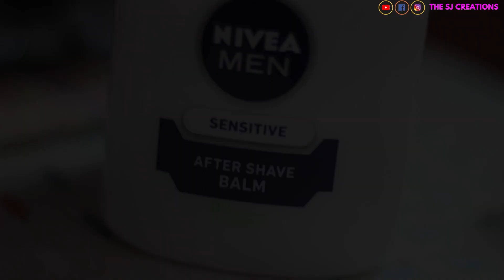Super Easy Christmas Glam Makeup Tutorial | Green & Red Lips For Christmas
Hye Hiee!!
Here's my links! So we can chat all day err day...hehe :)

So, Today's video kicks off all the Christmas & holiday looks of this season! :)

1. Nivea After Shave Balm(as a primer)

2. Lakme Absolute Mattreal Skin Natural Mousse 16hr - Ivory Fair

3. Nicka K Corrector & Concealer - CC02

4. Coloressence Satin Smooth Highlighter Blusher SH-1

5. Maybelline New York Fashion Brow Duo Shaper - Grey

6. 15Colors Warm Nude Matte Eyeshadow Colors Makeup Palette Cosmetic Shimmer

7. Incolor 18 In 1 Eyeshadow Kit - 3

8. Maybelline New York The Blushed Nudes Palette

9. Maybelline New York Volum Express Hyper Curl Mascara

10. Deborah Milano Rossetto Shine Creator 14

11. Maybelline New York Color Sensational Rebel Bouquet Lipstick 4.5ml

Hyee, I am Shalini from Gulabi Nagri, i.e., Jaipur..!!
So, on this channel I will show you "VIDEOS" related to "LIFESTYLE", i.e., "Hairsyles", "Try on Hauls", "Outfit Ideas", "Styling Tips", "DIY Beauty", "DIY Crafts", "DIY Refashion, "Experimental Cooking" and many more. . . .
Hope you guys enjoy watching my videos:)
Until Then……
"Be Creative & Be Stylish"